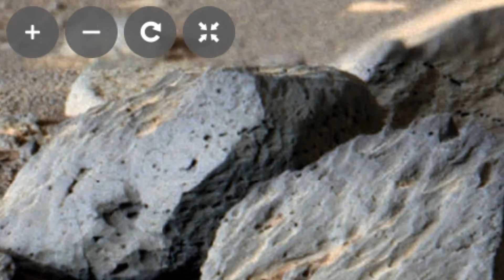Real Mars - Panorama "Santa Cruz"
Perseverance Mars rover looks out at an expanse of boulders on the landscape in front of a location nicknamed “Santa Cruz” on Feb. 16, 2022, the 353rd Martian day, or sol, of the mission. This panorama is made up 24 individual images from the rover’s Mastcam camera system stitched together after they were sent back from Mars.

A key objective for Perseverance’s mission on Mars is astrobiology, including the search for signs of ancient microbial life. The rover will characterize the planet’s geology and past climate, pave the way for human exploration of the Red Planet, and be the first mission to collect and cache Martian rock and regolith broken rock and dust.

Subsequent NASA missions, in cooperation with ESA European Space Agency, would send spacecraft to Mars to collect these sealed samples from the surface and return them to Earth for in-depth analysis.

The Mars 2020 Perseverance mission is part of NASA’s Moon to Mars exploration approach, which includes Artemis missions to the Moon that will help prepare for human exploration of the Red Planet.

JPL, which is managed for NASA by Caltech in Pasadena, California, built and manages operations of the Perseverance rover.

The Mastcam investigation is led and operated by Arizona State University in Tempe, working in collaboration with Malin Space Science Systems in San Diego, California, on the design, fabrication, testing, and operation of the cameras, and in collaboration with the Neils Bohr Institute of the University of Copenhagen on the design, fabrication, and testing of the calibration targets.

Credit
NASA/JPL-Caltech/ASU/MSSS